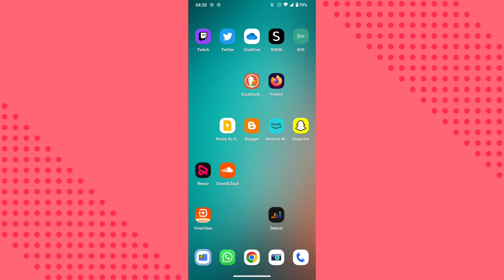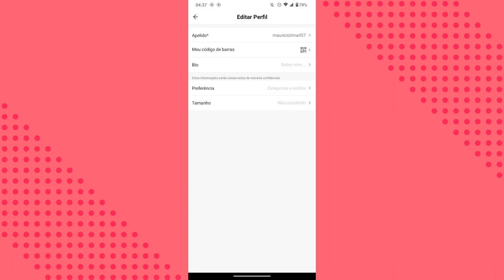COMO MUDAR NOME DE USUÁRIO NA CONTA DO APLICATIVO SHEIN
eai pessoal.
nesse vídeo você vai saber como está trocando o apelido na conta da SHEIN.